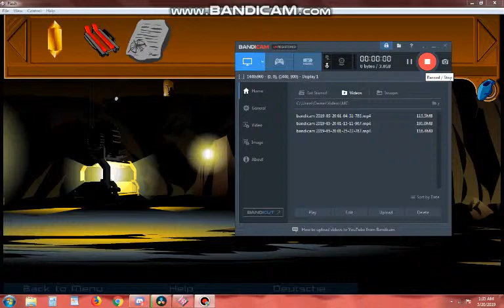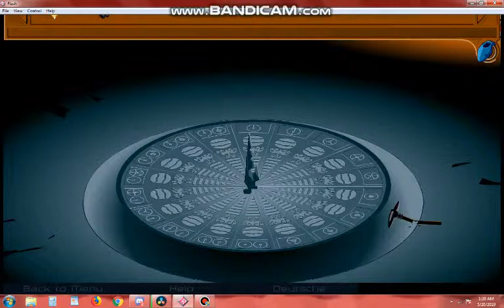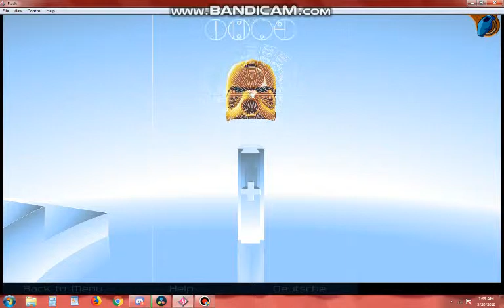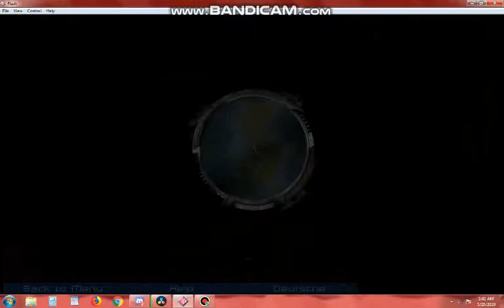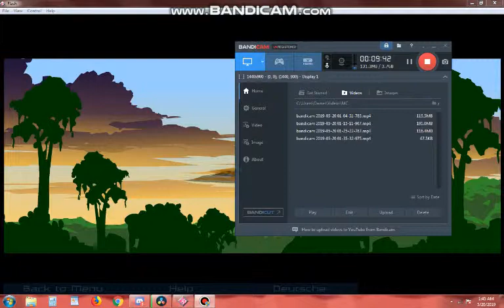Let's Play Mata-Nui Online Game! Part 4: How Does this Sundial Even Work?!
No really, I want to know. Also: History lesson!